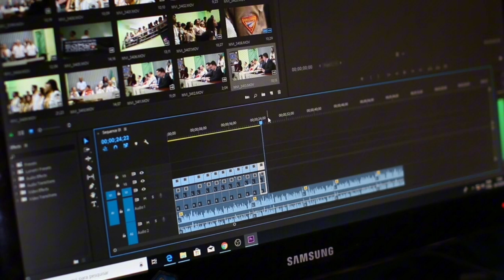Job no Copyright Videos | Free stock footage | Free HD Videos - NoCopyright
In this video, you can watch beautiful job This stock footage is free to use you can use this video for your project or commercial purpose but you can't sell this. You don't need to ask for any permission to use this footage.

hd videos,
nature videos,
4k videos" "landscape photog,

 free stock footage,youtube free videos,creative common youtube